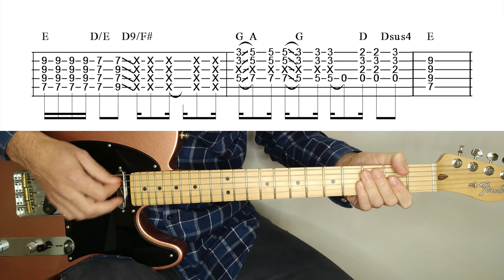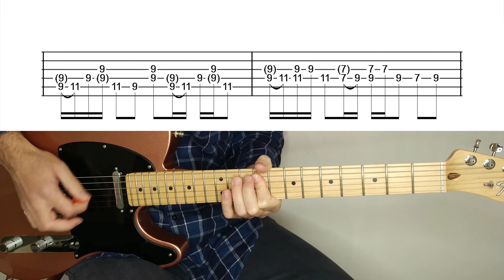Led Zeppelin - Ramble On - full electric guitar lesson / tutorial / cover with tab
0:00 Ramble On
3:24 Part A - Intro & Verse
4:53 Part B - Verse
5:20 Part C - Chorus
6:03 Part D - Solo 1
6:25 Part E - Solo 2
6:52 Part F - Verse - Guitar 2
7:35 Verse - Guitars 1 & 2 together

Guitar lesson, tutorial, cover with tablature.